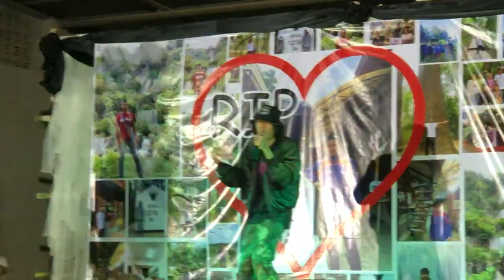Saw Kway Another Concert Night 🌃🌃🌃 Many people Happy with him. Proud of Saw Kway.💯💯🔥🔥🎧🎧🎹🎹🎸🎸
we love saw Kway